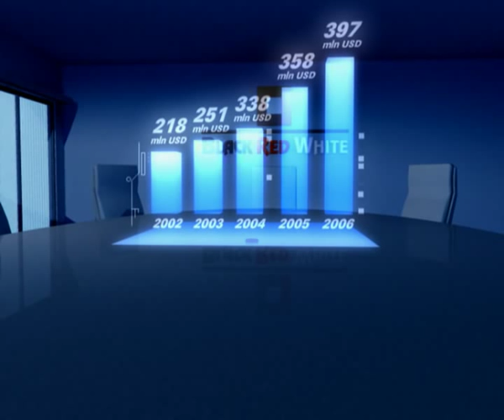Intro - Black Red White Furniture presented by ZIELARZ Corporation.flv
Black Red White (BRW) is the biggest Polish manufacturer of traditional and new furniture systems, living room, kitchen, bedroom and office furniture, as well as furniture for children and teenagers. They also manufacture chairs and tables as well as upholstered fittings made of furniture panels, MDF and solid wood. BRW with headquarters located in Bilgoraj near Lublin is a structural organization that consists 17 production plants which employ over 6 000 people. Total production volume is exceeding 180 millions sq ft of furniture panels a year.  Wholesale of over 7 millions of cabinets annually and over 800 furniture models place BRW in the top ten plants of this kind in the world!  Due to large scale production, company has been able to keep the costs low and offer their products at unbeatable prices. BRW mainly distributes their products in Europe and is looking to enter American market to compete for its own share.